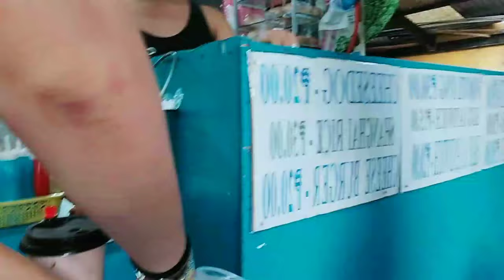ZEPPELIN PARTY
SORRY CLASSMATES HAHAHHA SUPER LATE NA. SANA MAGENJOY PA RIN KAYO MANOOD.